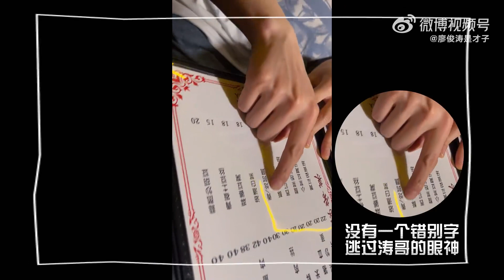【廖俊濤】巡演重慶站彩蛋，2023年的第一場巡演！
歌 | 廖俊濤